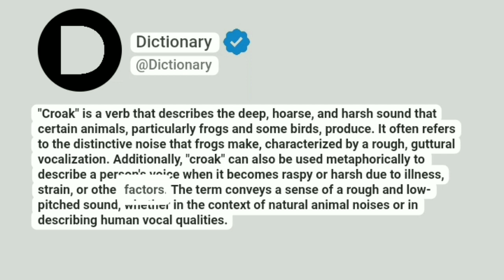Croak Meaning In English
"Croak" is a verb that describes the deep, hoarse, and harsh sound that certain animals, particularly frogs and some birds, produce. It often refers to the distinctive noise that frogs make, characterized by a rough, guttural vocalization. Additionally, "croak" can also be used metaphorically to describe a person's voice when it becomes raspy or harsh due to illness, strain, or other factors. The term conveys a sense of a rough and low-pitched sound, whether in the context of natural animal noises or in describing human vocal qualities.